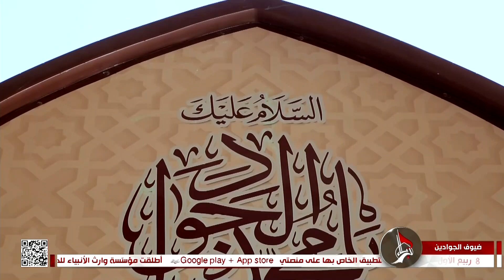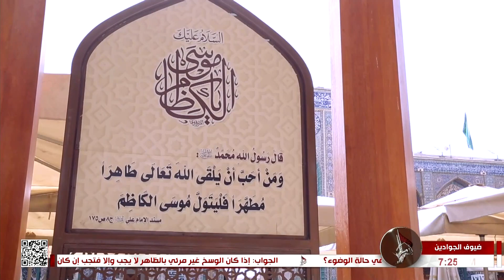ضيوف الجوادين - دور الاسرة في التهذيب العقائدي للأبناء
8 ربيع الأول 1444 هـ